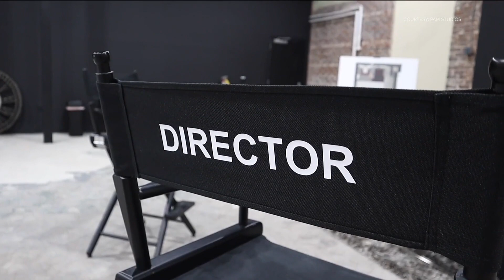First Latina-owned production studio in Georgia prepares for Rome film festival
Maria Guerra-Stoll wants more representation at the Rome International Film Festival